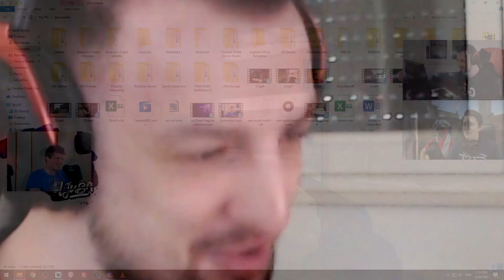POGODI PRO IGRAČA! w/ Novke, Rema, Nemesis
Da li možete više od Reme, Novketa i Nemesisa da pogodite pro igrača po plejevima?
Postani member i podrži kanal :)